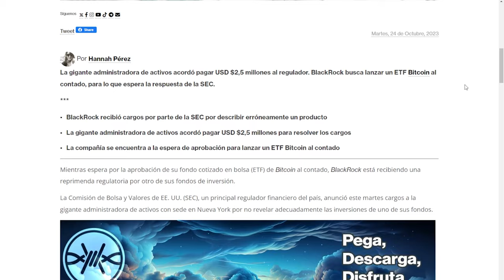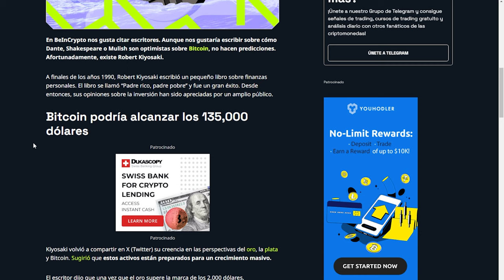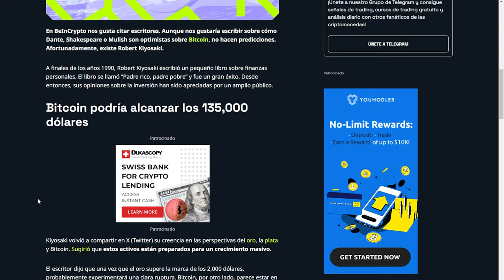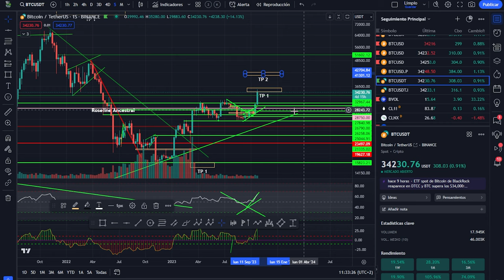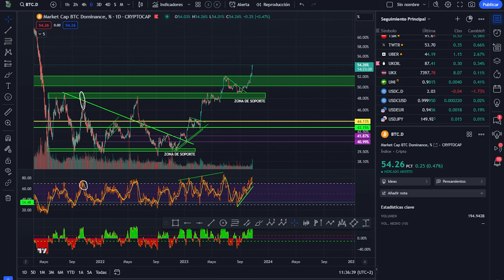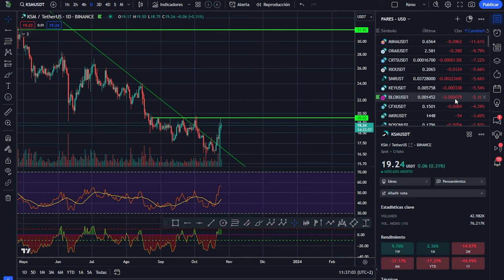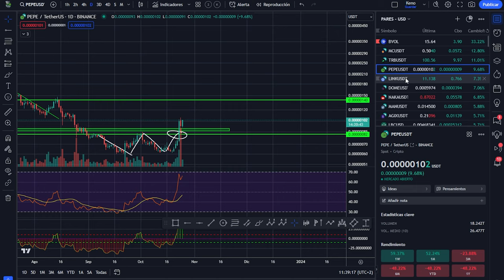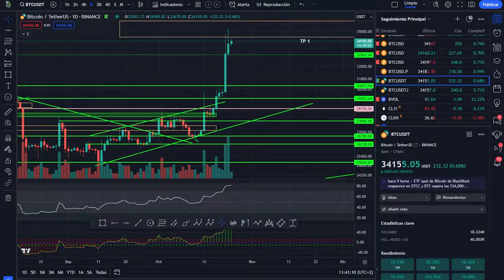💥 LA SEC acusa a BLACKROCK! BITCOIN a 135k 🚀 ANÁLISIS BTC 💥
La SEC acusa a BlackRock y la pide la tremenda multa de millones de dólares. Es irrisorio porque 2,5 millones para BlackRock no es nada a sabiendas de que sigue engañando a sus inversores siempre que puede.